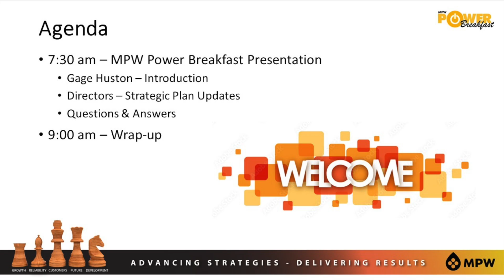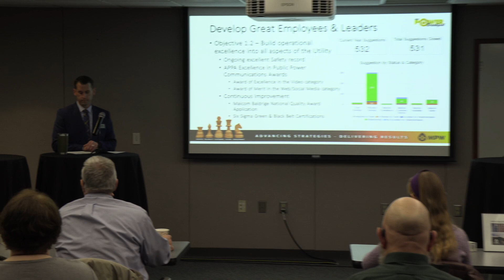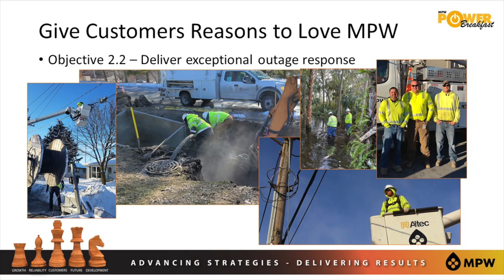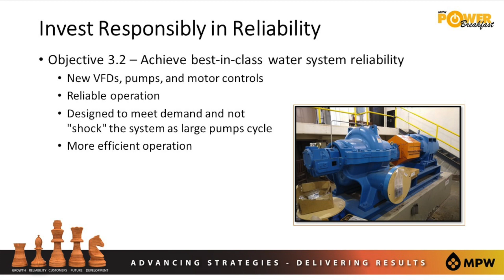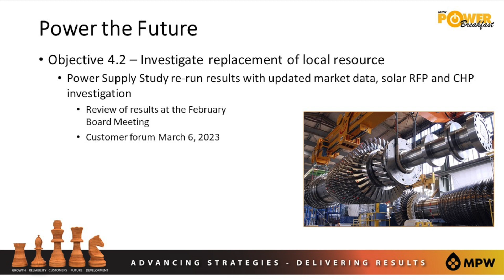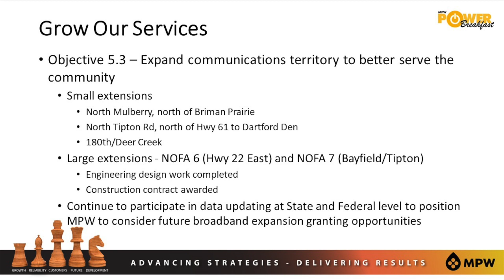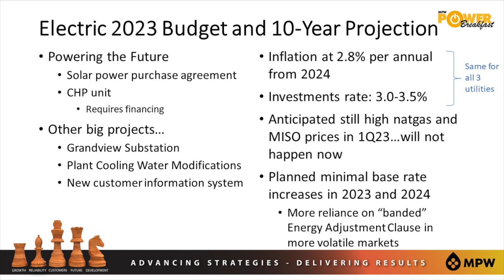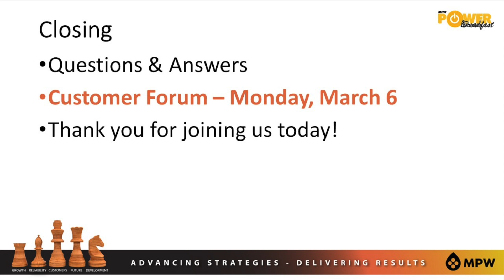2023 MPW Power Breakfast - Year End Review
A production of Muscatine Power & Water and Muscatine Access Channel Nine.